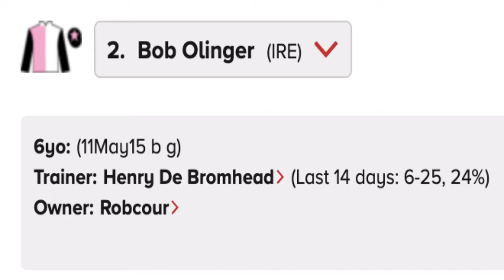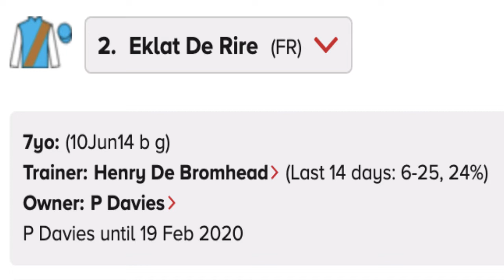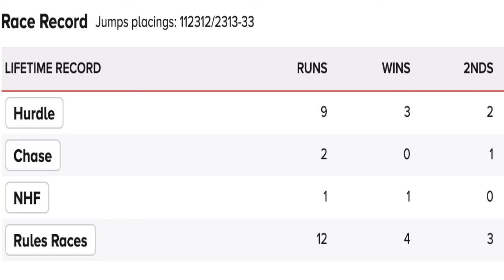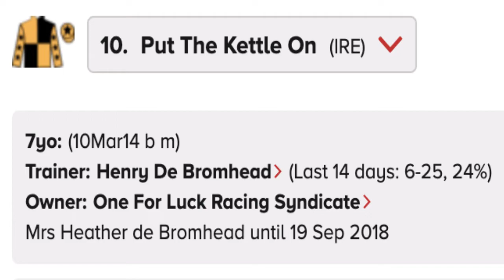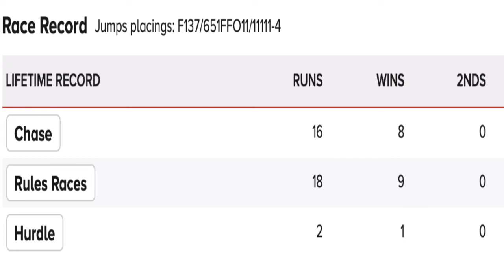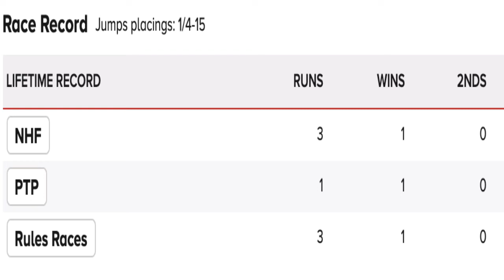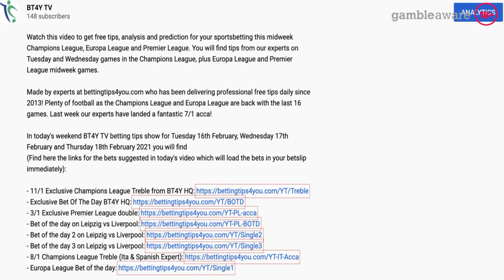Cheltenham Festival 2021 - Cheltenham Day 2 Betting Tips Wednesday 17th March | Horse Racing Tips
Watch this video to get free tips, analysis and prediction for your horse racing betting activity at the Cheltenham Festival 2021 for Day 2 Wednesday 17th March. Made by horse racing experts at bettingtips4you.com who has been delivering professional free tips daily since 2013!

BT4Y Tv horse racing expert Steve Ryder is providing tips for all of today's races at Cheltenham Festival 2021. Exclusive for our YouTube viewers!

The Cheltenham Festival will take place from March 16th to March 19th and there will be 28 exciting races to look forward to. In addition to this video, BT4Y Tv expert Steve Ryder will provide daily tips with additional tips and analysis on all the races at the Festival!

Every day we have horse racing best tips here on BT4Y Tv so don't miss out!

Don't miss exclusive best horse racing tips for free!

You can also read the full horse racing betting tips article for today's racing on our site:

18+;BeGambleAware